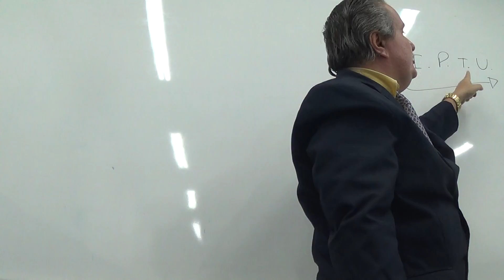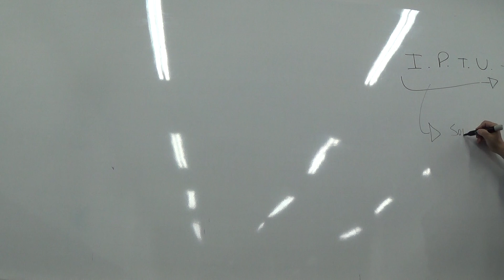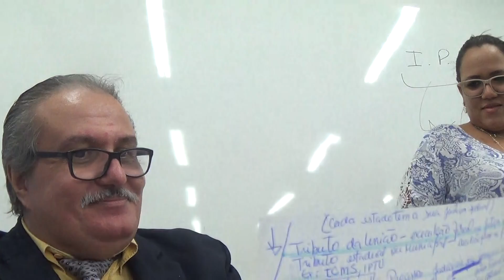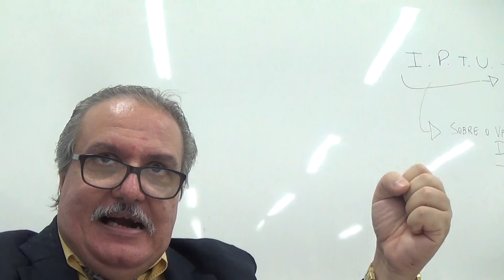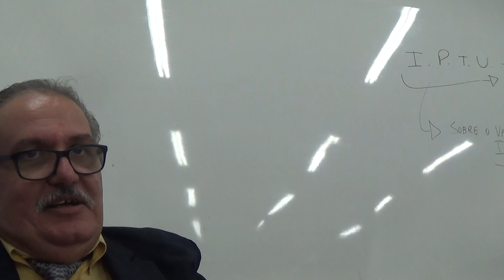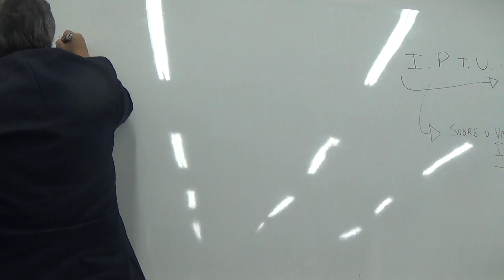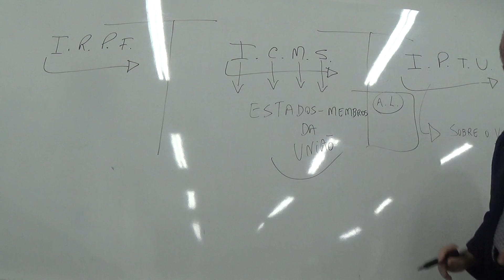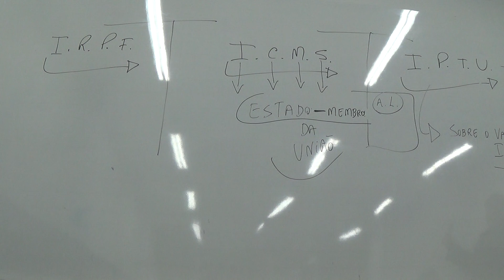Vídeos Professor Martinez Direito e Psicologia